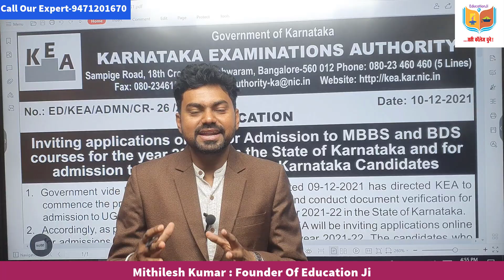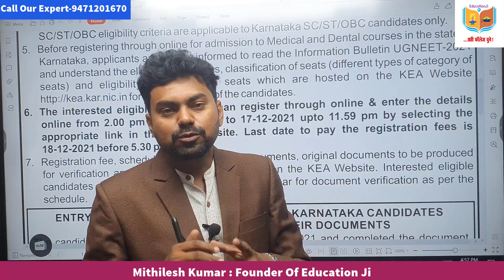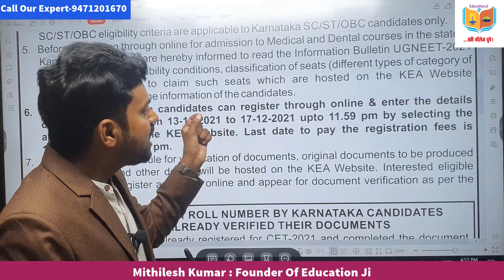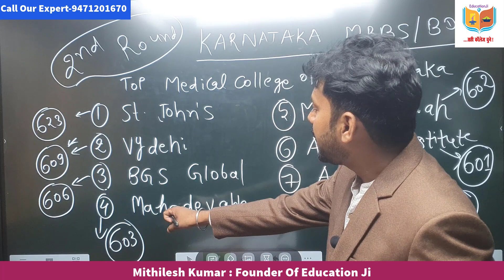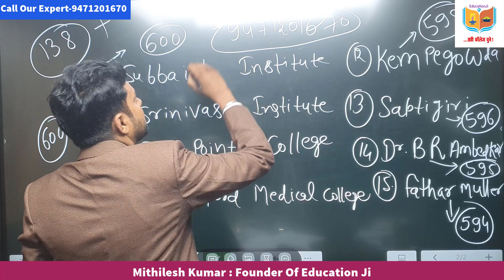Am I Eligible for Karnataka Counselling or Not ?Karnataka MBBS BDS Registration Counselling Started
Karnataka MBBS BDS Registration Counselling Started| Am I Eligible for Karnataka Counselling or Not ?
Top MBBS College of Bangalore | Best MBBS college

Official Website is: kea.kar.nic.in

For Meeting Visit :-

Regd. office - G 1 , Bhagwati Sharan Enclave , Boring Road, Below Nirvana Restaurant , Between P C jewellers & Jyoti Punj Hospital , Patna 800001

Fill details Below for Any Admission & Counselling Guidance. We will Contact you very soon.

One stop solution for your Career .All detail  guidance about your future from Class 1st  onward .
1.Career Guidance        2. Admission Counselling
3. College Reviews        4.Exam Updates
5.Schools Reviews        6.Coaching / Institute Reviews

Er. Mithilesh Sir
National Career Counsellor & Motivator